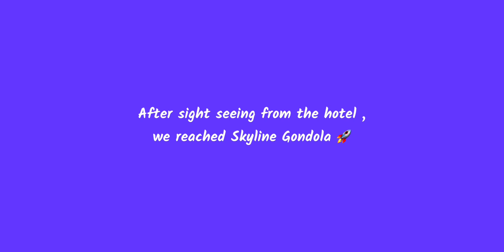Twin First Birthday Memories | Shriya Shanaya turn ONE 👶👶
It gives me immense joy to share that my daughters have turned ONE on 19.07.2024!!

Sharing some good memories, their precious cute expressions captured forever!

✅SUV Car Hire

✅ What is Skyline Gondola :

(From wikipedia)

The top terminal building is situated on the slopes of the Ben Lomond mountain peak 450 metres (1,480 ft) above the level of Lake Wakatipu. It has various activities such as a gondola, luge, a mountain biking park, and hiking sites. The main complex features amenities such as a restaurant and bar, cafe and a gift shop.